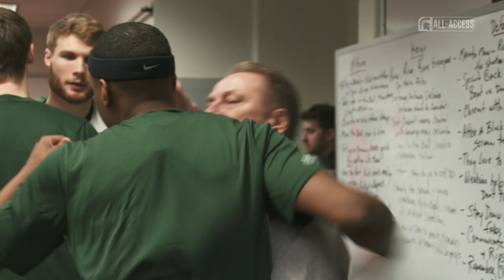Michigan State Men's Basketball vs Ohio State | Spartans All-Access | January 5, 2019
S1|Ep.19

The Michigan State Spartans travel to Columbus, Ohio to take on the Ohio State Buckeyes.